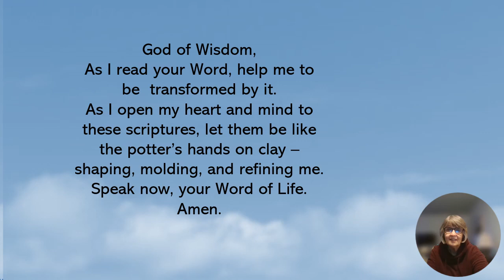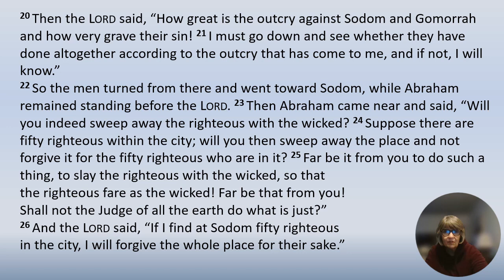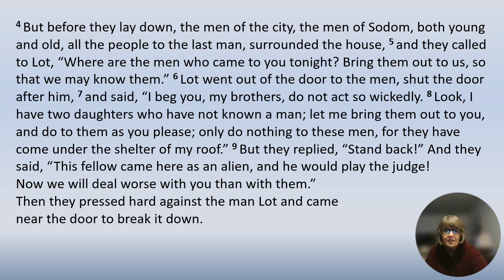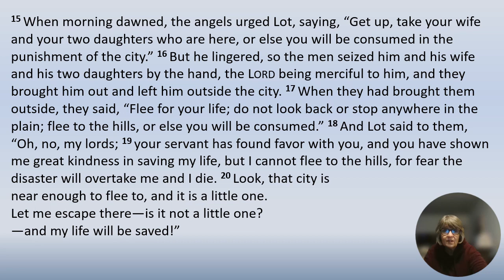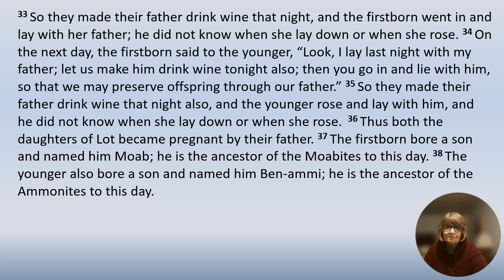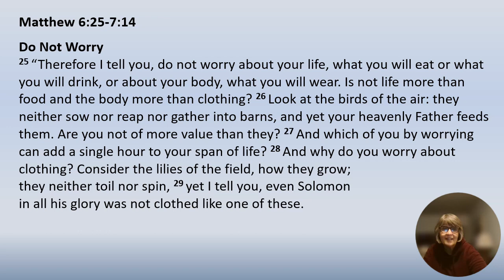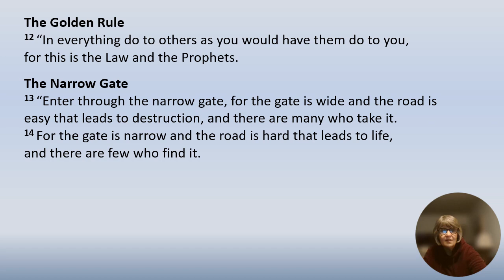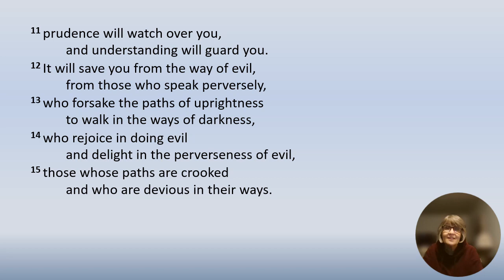Together - with Pastor Jane: Daily Bible Reading Day 8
Today's Readings
Genesis 18:16-19:38
Matthew 6:25-7:14
Psalm 8:1-9
Proverbs 2:6-15